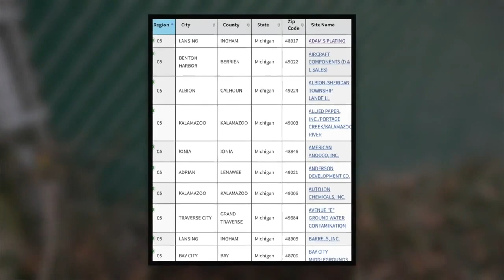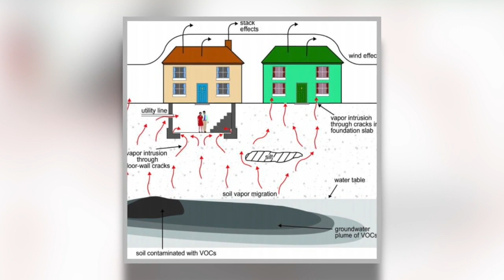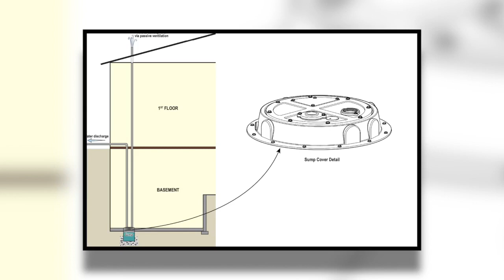Proposed plan to clean up Adams Plating site